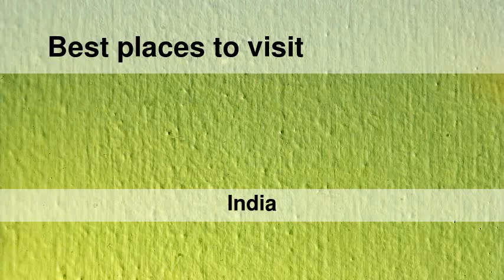Best places to visit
Best places to visit - Nirmāli (India) Best places to visit - Slideshows from all over the world - City trips, nature pictures, etc.